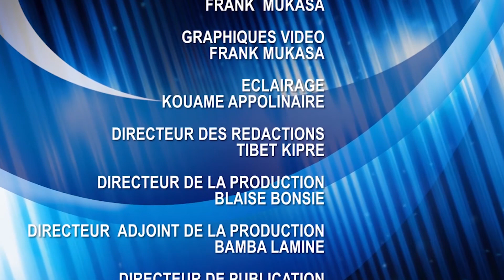CAN 2023: LES A CÔTÉ DE LA CAN